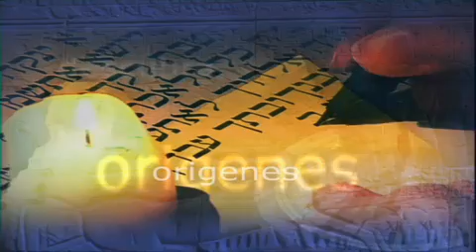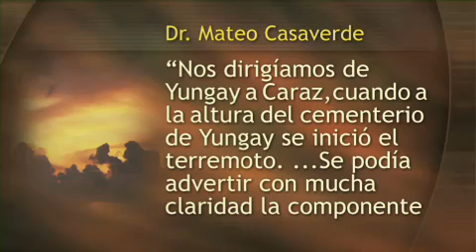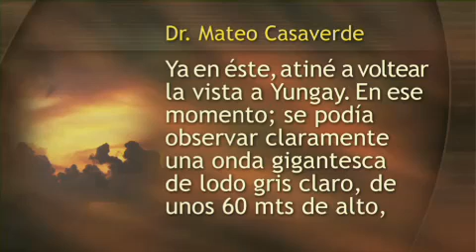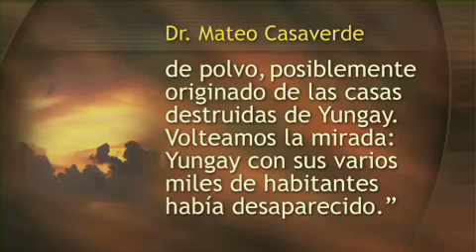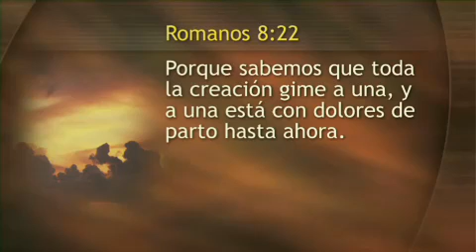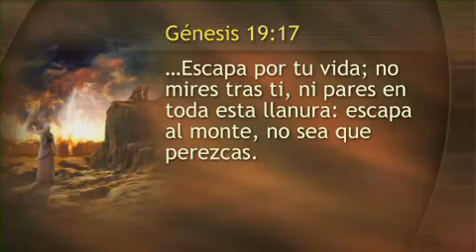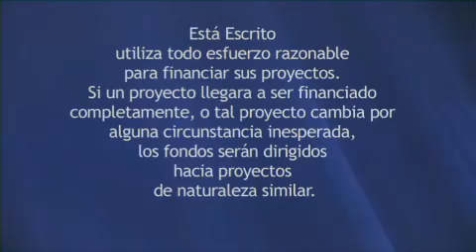Muy tarde para escapar - PROGRAMA SEMANAL - 2012-06-24 - ESTÁ ESCRITO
PROGRAMA SEMANAL - ESTÁ ESCRITO por el Pastor ROBERT COSTA
En pocos segundos, desaparecieron veinte mil personas. Y después del desastre, los pocos sobrevivientes se preguntaban si estaban presenciando el fin del mundo. El 19 de septiembre de 1995, el piloto Manuel Cervero conducía su jet DC-8 hacia su destino final, la ciudad de Bogotá. Eran las 9:00 de la noche, el avión volaba a 8,000 metros de altura sobre la punta de un volcán conocido como "Nevado del Ruiz". Para muchos fue demasiado tarde para escapar. ¿Se acerca algo similar de proporciones gigantezcas?